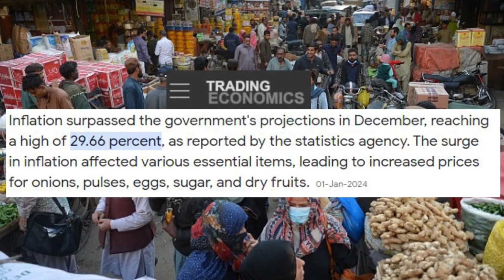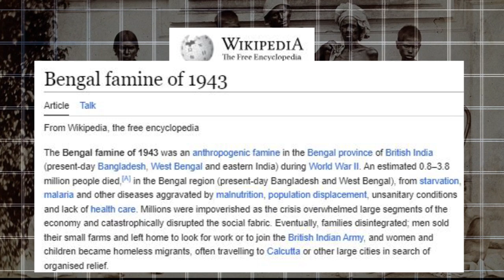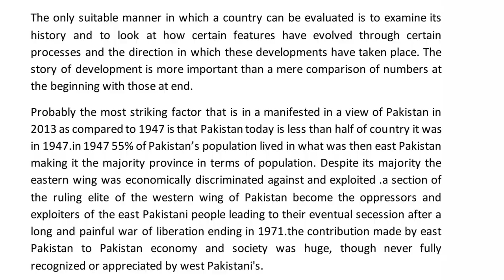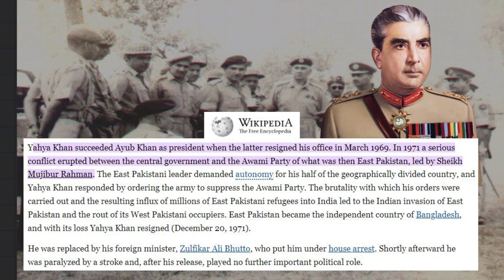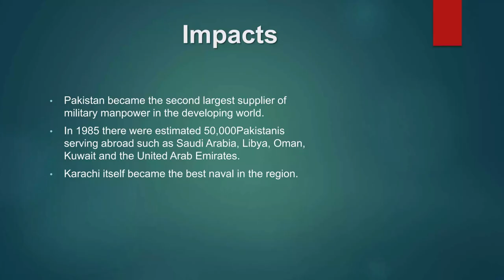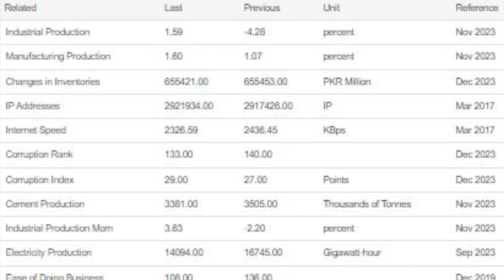Pakistan crisis explained | The Rise And Fall Of Pakistan ! WHY PAKISTAN Became So Poor?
Why pakistan failed,
pakistan news,
Thanks
0:00 Intro
1:00 Mistakes Of Pakistani Dectators
4:00 Reasons Of Failure
6:30 Conclusion